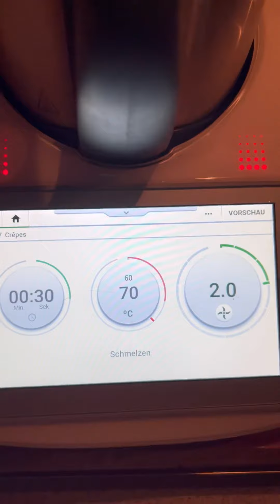selbstgemachte Hafermilch zu Pfannkuchen Thermomix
Du möchtest gerne Pfannkuchen machen, hast aber keine Milch 🤷‍♀️ Machfir deibe Milch selber.
Dazu brauchst du
1 Liter Wasser
200g Haferflocken
Etwas Zucker oder am besten 2-3 Datteln,
etwas Salz
und Mixe alles 1 Minute Stufe 10
Liebe Grüße
Monika